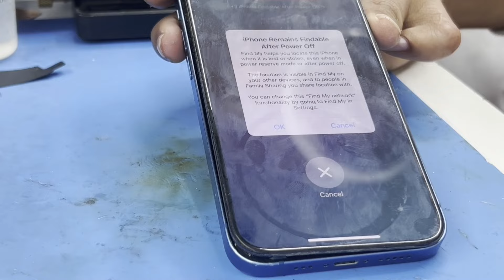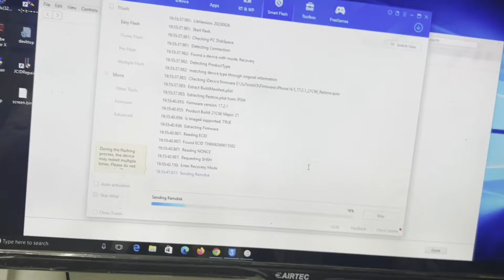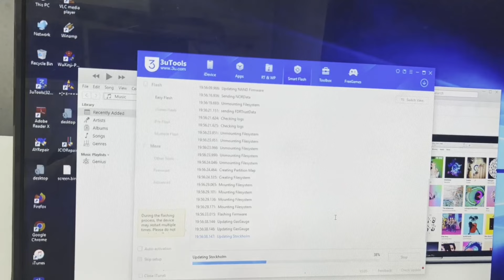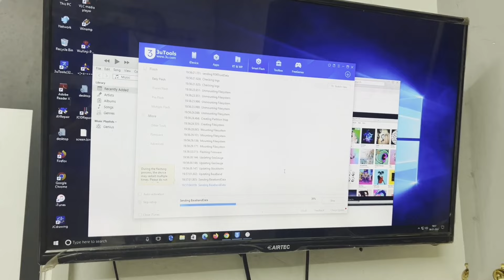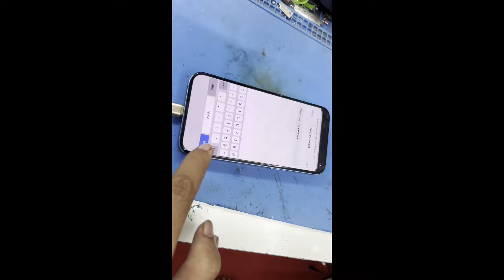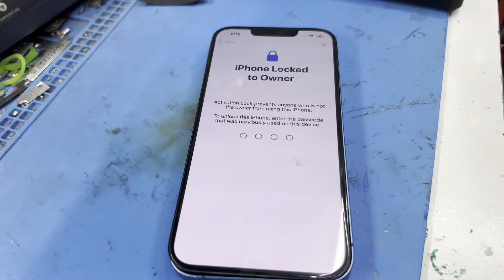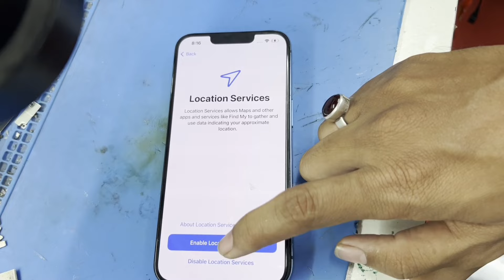iPhone 13 No Service | iPhone 13 Network Problem Solution || How to Solve iPhone 13 Network Problem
Related Topic -
iPhone 13 no service
iPhone 13 Network Problem Solution
iPhone 13 Network Problem Repair
iPhone 13 no service problem solution
iPhone 13 no service problem repair
iPhone 13 no imei
iPhone 13 no meid number
iPhone 13 no imei repair
iPhone 13 no meid number repair
how to repair iPhone 13 Network Problem
how to repair iPhone 13 no service Problem